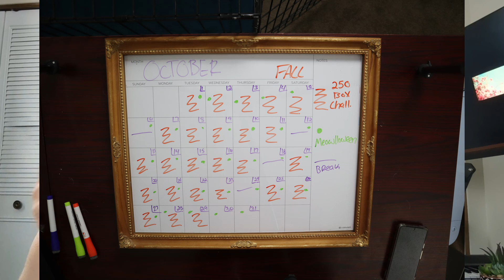INKTOBER 2024 ANNOUNCEMENT!!!REUPLOADED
Just a short and sweet video announcing my inktober plans!!! Feel free to come along with me on this challenge month!